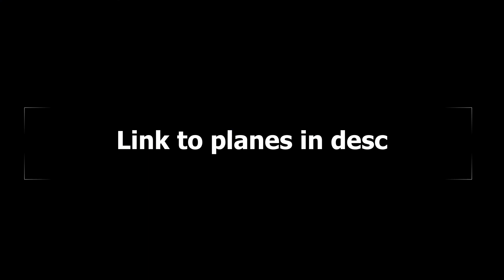Stormworks Workshop - Ground Power Unit Tutorial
how to use GPU - Ground Power Unit from workshop